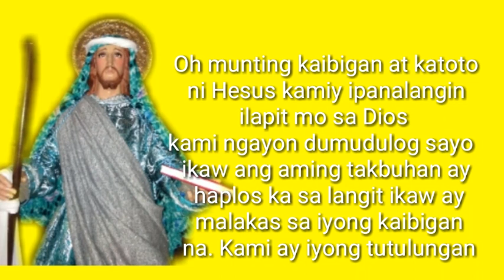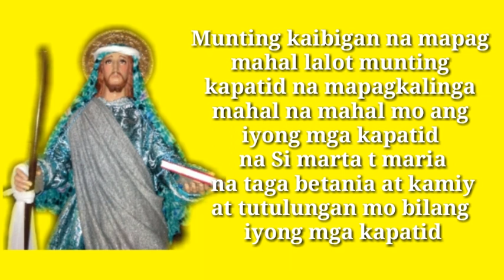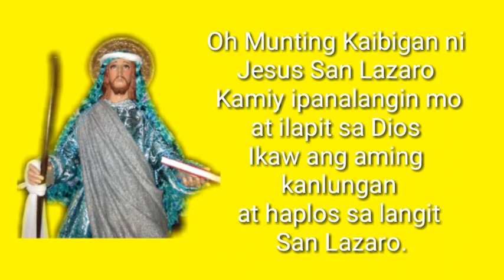Awit kay San Lazaro De Betania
Himno kay San Lazaro De Betania

Oh munting kaibigan at katoto ni Hesus kamiy ilapit mo a dios lkami ngayon dumudulog sayo  ikaw ang aming takbuhan ay haplos ka sa langit ikaw ay malakas sa iyong kaibigan na. Kami ay iyong tutulungan
                                Koro
Oh Munting Kaibigan ni Jesus San Lazaro
Kamiy ipanalangin mo at ilapit sa Dios
Ikaw ang aming kanlungan at haplos sa langit  San Lazaro

Munting kaibigan na mapag mahal lalot munting kapatid na mapagkalinga mahal na mahal mo ang iyong mga kapatid na Si marta t maria na taga betania at kamiy at tutulungan mo bilang iyong mga kapatid
                             Koro

Huwaran ka ng lahat  huwaran ka dito sa lupa huwaran  ka ng magkakapatid kakapatid.

San Lazaro Ipanalangin mo kami
San Lazaro De Betania.